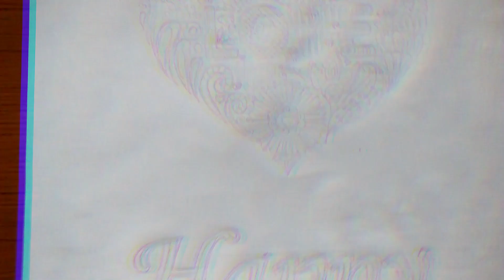HAPPY VALENTINE'S DAY/ Seep Drawing/ Special Valentine Drawing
Have a great day!!!